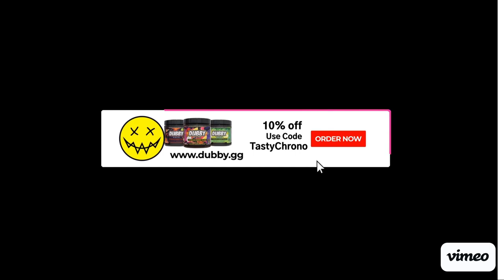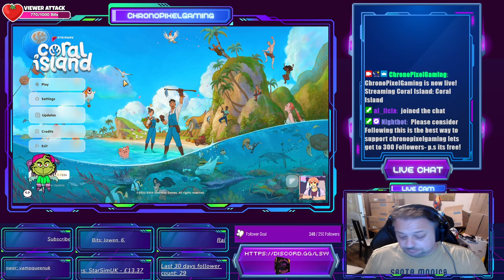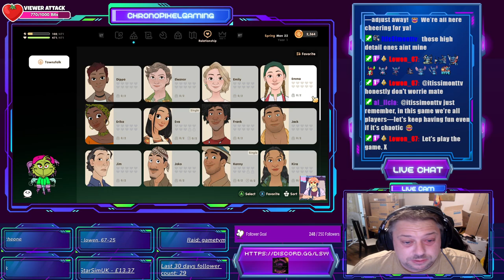Building the Perfect Island Paradise! 🏝️ Let’s Dive into Coral Island 🌊Episode 3